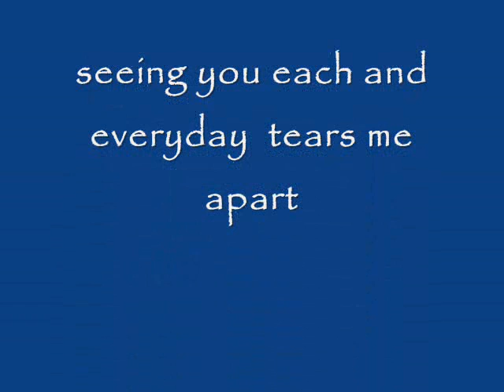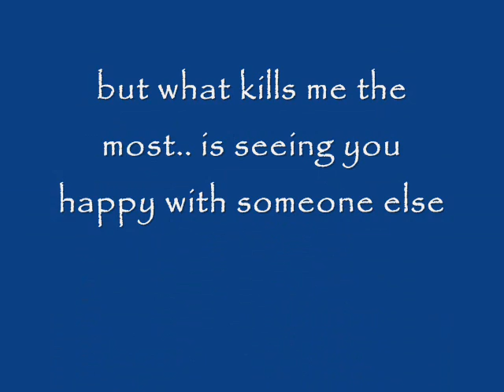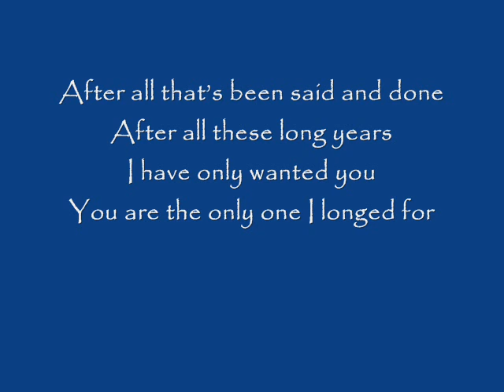i don't know what to say.. so i placed the words i wanted to tell you in this vid.. yeah. I've loved you then.. and I love you still.